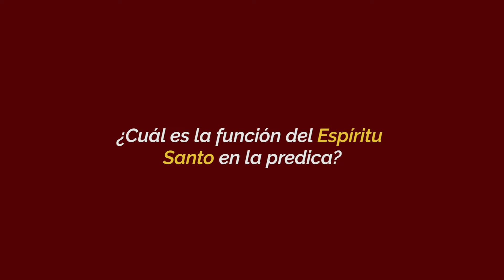Función del Espiritu Santo en la predica